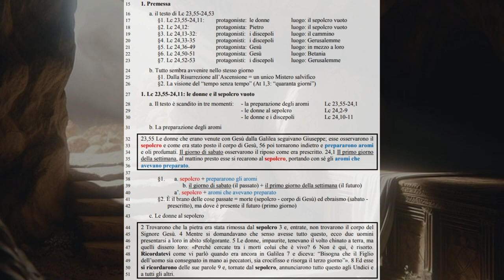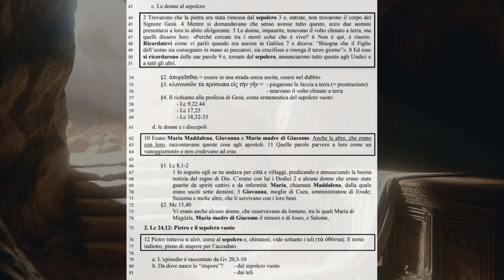I testi della risurrezione 6ALa risurrezione, la Parola e i pagano cristiani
1. Premessa
16 a. il testo di Lc 23,55-24,53
17 §1. Lc 23,55-24,11: protagoniste: le donne luogo: il sepolcro vuoto
18 §2. Lc 24,12: protagonista: Pietro luogo: il sepolcro vuoto
19 §3. Lc 24,13-32: protagonisti: i discepoli luogo: il cammino
20 §4. Lc 24,33-35 protagonisti: i discepoli luogo: Gerusalemme
21 §5. Lc 24,36-49 protagonista: Gesù luogo: in mezzo a loro
22 §6. Lc 24,50-51 protagonista: Gesù luogo: Betania
23 §7. Lc 24,52-53 protagonisti: i discepoli luogo: Gerusalemme
24 b. Tutto sembra avvenire nello stesso giorno

25 §1. Dalla Risurrezione all’Ascensione = un unico Mistero salvifico

26 §2. La visione del “tempo senza tempo” (At 1,3: “quaranta giorni”)

27 1. Lc 23,55-24,11: le donne e il sepolcro vuoto
28 a. Il testo è scandito in tre momenti: - la preparazione degli aromi Lc 23,55-24,1
29 - le donne al sepolcro Lc 24,2-9
30 - le donne e i discepoli Lc 24,10-11
31 b. La preparazione degli aromi
23,55 Le donne che erano venute con Gesù dalla Galilea seguivano Giuseppe; esse osservarono il sepolcro e come era stato posto il corpo di Gesù, 56 poi tornarono indietro e prepararono aromi e oli profumati. Il giorno di sabato osservarono il riposo come era prescritto. Il primo giorno  della settimana, al mattino presto esse si recarono al sepolcro, portando con sé gli aromi che avevano preparato.

§1. a. sepolcro + prepararono gli aromi
39 b. il giorno di sabato (il passato) + il primo giorno della settimana (il futuro)
40 a’. sepolcro + aromi che avevano preparato
41 §2. È il brano delle cose passate = morte (sepolcro - corpo di Gesù) ed ebraismo (sabato -
42 prescritto), ma dove è presente il futuro (primo giorno)
43 c. Le donne al sepolcro
44 2 Trovarono che la pietra era stata rimossa dal sepolcro 3 e, entrate, non trovarono il corpo del
45 Signore Gesù. 4 Mentre si domandavano che senso avesse tutto questo, ecco due uomini
46 presentarsi a loro in abito sfolgorante. 5 Le donne, impaurite, tenevano il volto chinato a terra, ma
47 quelli dissero loro: «Perché cercate tra i morti colui che è vivo? 6 Non è qui, è risorto.
48 Ricordatevi come vi parlò quando era ancora in Galilea 7 e diceva: “Bisogna che il Figlio
49 dell’uomo sia consegnato in mano ai peccatori, sia crocifisso e risorga il terzo giorno”». 8 Ed esse
50 si ricordarono delle sue parole 9 e, tornate dal sepolcro, annunciarono tutto questo agli Undici e
51 a tutti gli altri.

53 §1. In Lc 23,55 = Gesù; in Lc 24,3= Signore Gesù